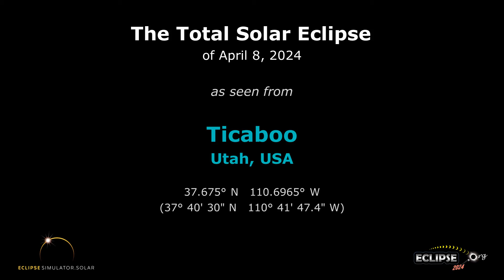The Total Solar Eclipse of April 8, 2024 from Ticaboo, UT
What will the 2024 solar eclipse look like from Ticaboo, Utah?  Find out here!

(The eclipse sequence begins at 0:22)

Links:
• Eclipse2024.org
• 2024 eclipse page for Ticaboo

What will the 2024 solar eclipse look like from Ticaboo?  This simulation will show you! We've captured the view from the Eclipse2024.org Eclipse Simulator for Ticaboo, so you can preview the eclipse before it happens!* It's just one way that Eclipse2024.org is providing great information and education to help build excitement for the total eclipse of 2024 – the Great North American Eclipse.

Visit Eclipse2024.org's online eclipse simulator for many more features, as well as detailed instructions on exactly what you're seeing in the simulation. You can change the foreground scene, because we know that the scene in the simulation might not look like Ticaboo!  You can also get a closeup view of Baily's Beads, change the shape of the corona, see the outlines of the Moon and Sun during the eclipse, and MORE!  With the simulator, you can: